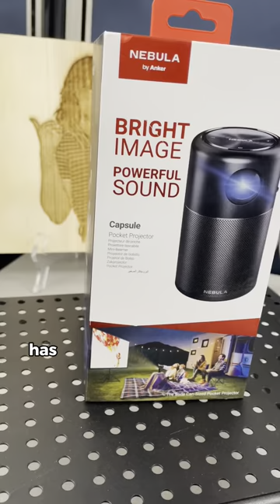Kick back, relax & enjoy the Nebula Capsule by Anker TODAY by getting yourself one on Newegg! 🍿